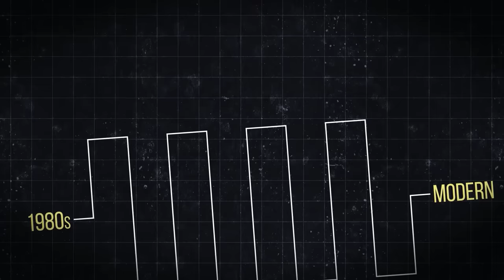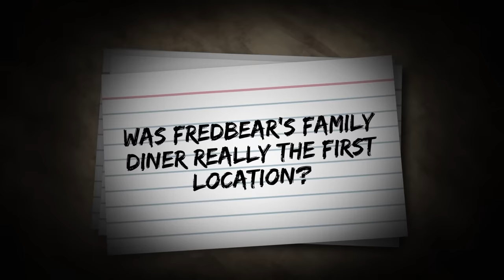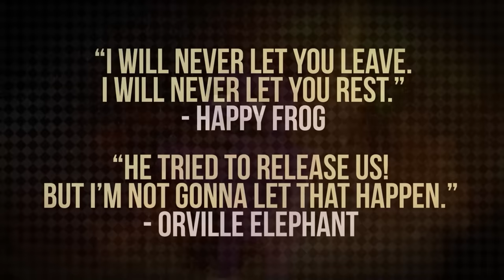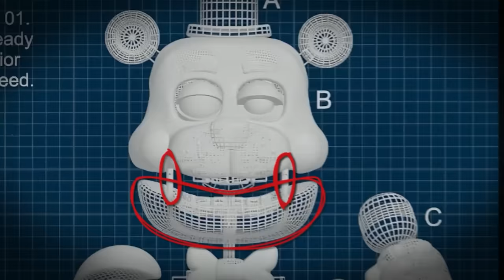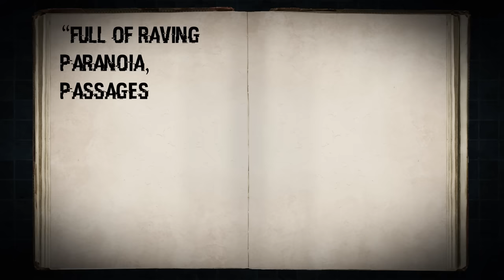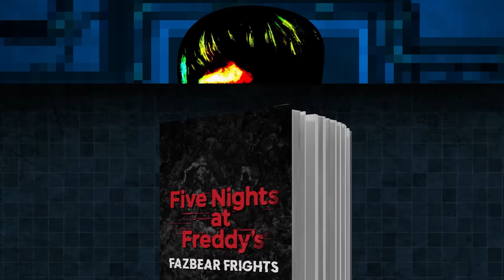Game Theory: FNAF, The Origins Of EVIL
Theorists, today I'm taking you all the way back… before FNAF Security Breach, before Sister Location, before any of the games that we currently know and LOVE.  We’re going back to the inception of Fazbear Entertainment. I’ve recently made a discovery that changes everything… not necessarily a great discovery, I’d maybe go as far as to call it… Mediocre.

Credits:
Editors: Dan "Cybert" Seibert, Tyler Mascola, JayskiBean, Pedro Freitas and Warak
Assistant Editor: Caitie Turner (Caiterpillart)